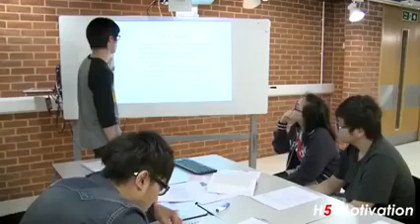November 5, 2021